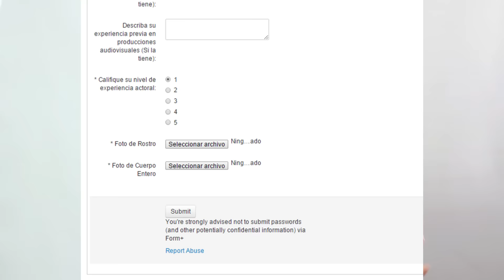Convocatoria a Casting para el Largometraje Minuto Final